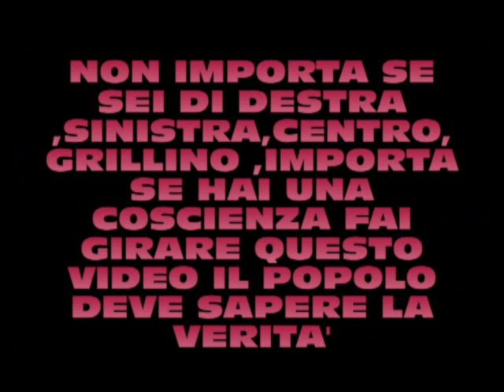Il Popolo Italiano deve sapere. Parla Nigel Farage. Diffondete!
Sconvolgente dichiarazione al Parlamento Europeo di Nigel Farage. Il Popolo Italiano deve sapere. Fai girare questo video, l'informazione e la verità sono gli unici mezzi per difenderci . Nessuno parla di questo problema.

Associazione D.E.C.I.B.A.

SEGUI TUTTE LE NOVITA’ SUI NOSTRI CANALI SOCIAL

D.E.C.I.BA

Segreteria nazionale

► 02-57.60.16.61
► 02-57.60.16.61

Per i paesi quali Francia, Svizzera, Spagna, Gran Bretagna contattare la segreteria internazionale al numero 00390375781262